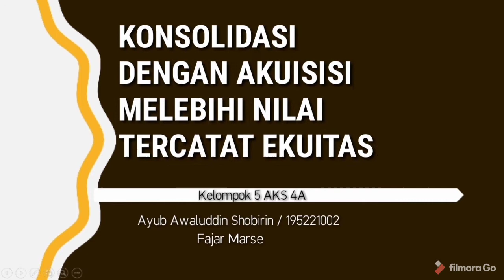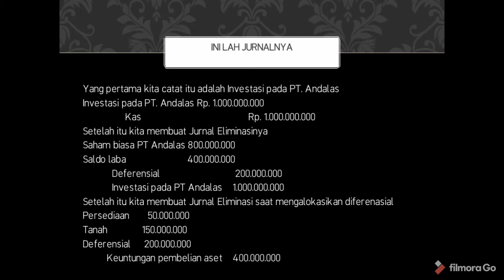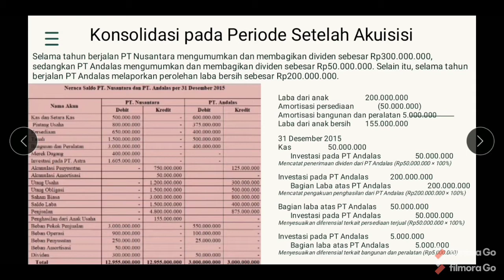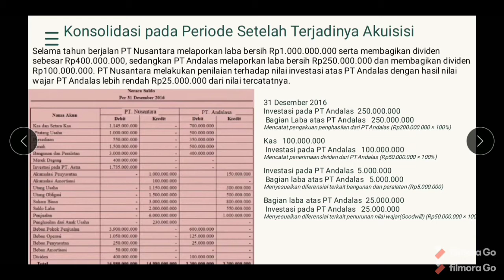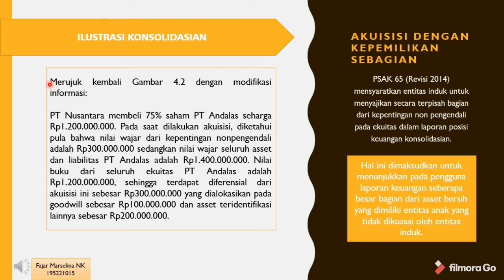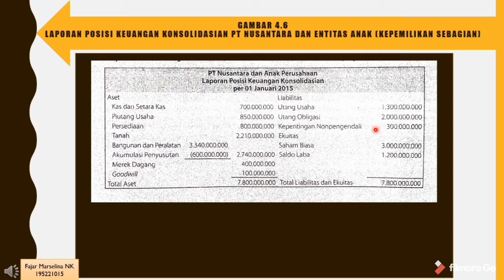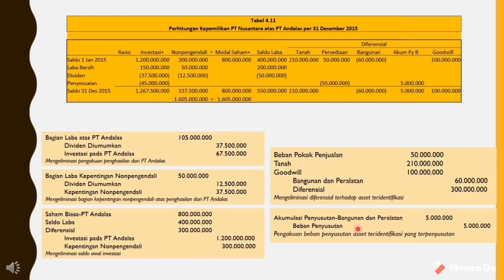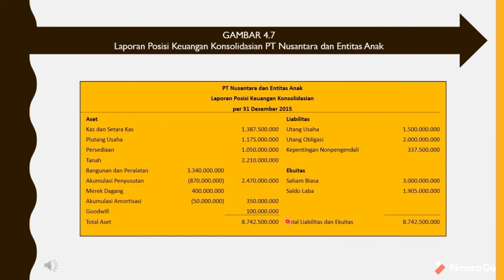AKUNTANSI KEUANGAN LANJUTAN || Konsolidasi dengan Akuisisi Melebihi Nilai Tercatat Ekuitas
Kami kelompok 5 (Akuntansi Syariah 4A) yang beranggotakan:
1. Ayub Awaluddin Shobirin (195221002)
2. Fajar Marselina Nur K (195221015)
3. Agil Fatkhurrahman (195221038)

Dalam video tersebut akan dijelaskan pembahasan Konsolidasi dengan Akuisisi Melebihi Nilai Tercatat Ekuitas. Mohon maaf apabila terdapat kesalahan dalam  penulisan ataupun penjelasan dalam video penjelasan tersebut.   Terimakasih

*Video ini dibuat untuk memenuhi tugas;
Mata Kuliah: Akuntansi  Keuangan Lanjutan
Dosen Pengampu: Ibu Adhelia Desi Prawestri, S.  Pd.,  M. Akun